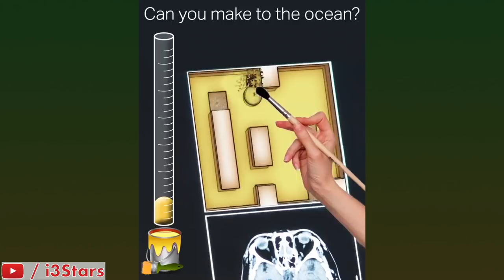Horrible Mobile Game Ads in March 2020